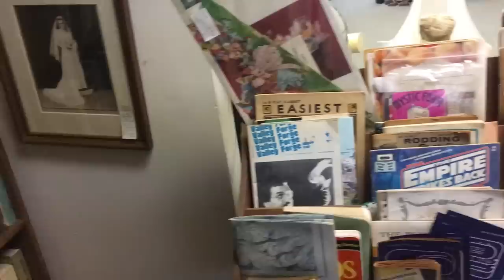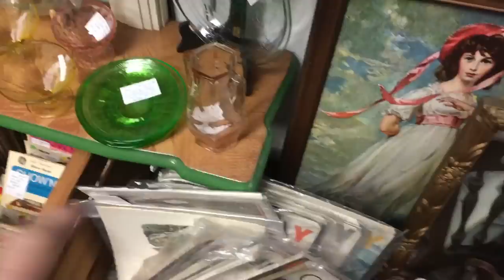Let's Stroll Through an Antique Store!